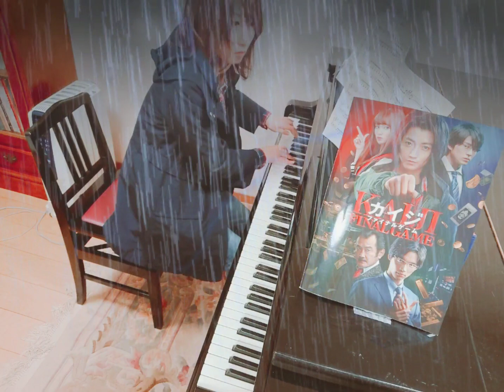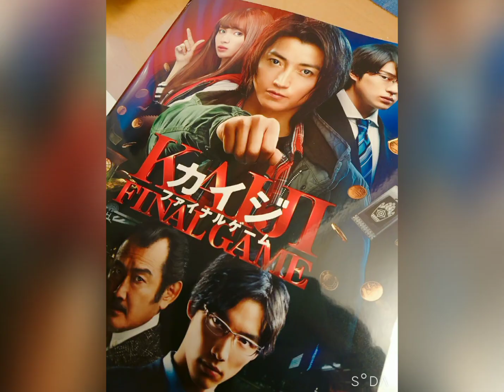（楽譜あり・販売）カイジ Kaiji《 ENDTITLE》pianocover 菅野裕悟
カイジkaiji再生回数20000回突破♪
感謝感激です！
たくさんの方より楽譜が欲しいと言って下さり、ありがとうございます。

「Piascore」さんの所で販売することが決定いたしました。

そして、気軽にカイジの雰囲気を味わい方には初級～中級の楽譜も販売開始しました。

映画カイジは、とても好きです。菅野さんの音楽は本当に素晴らしいです。
この音楽を聞くたび力がわくような気がします。